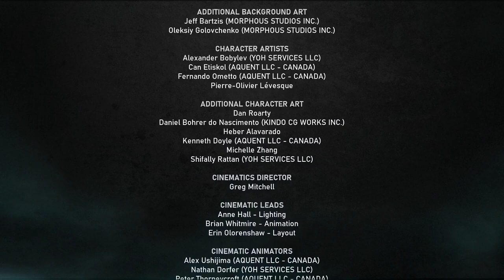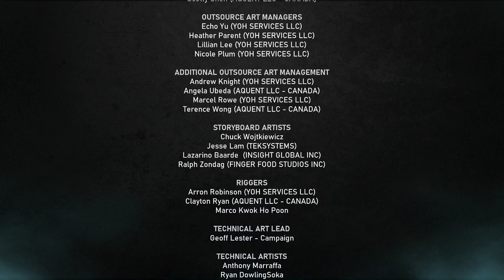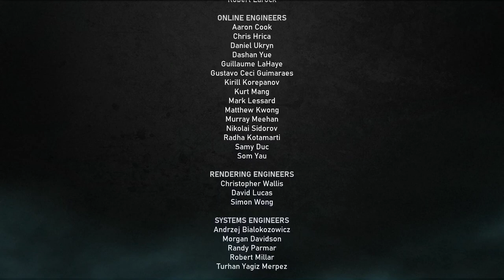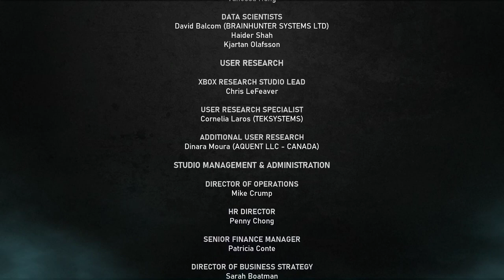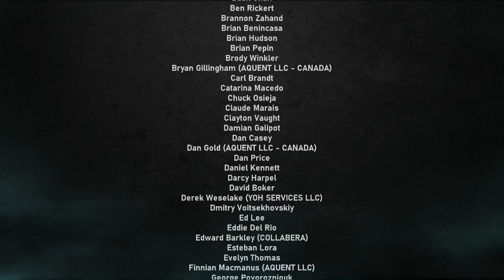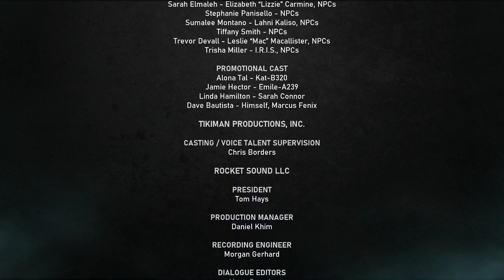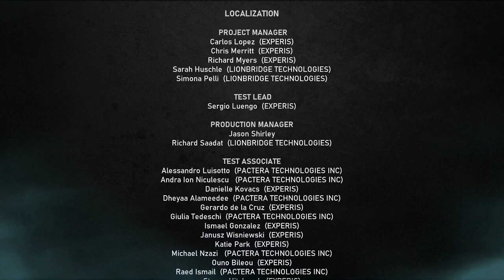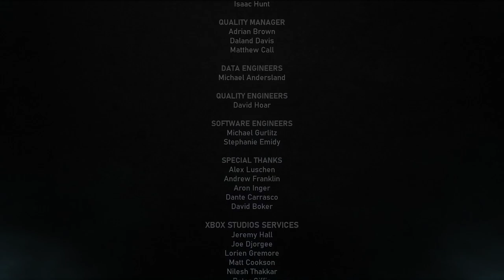Gears 5 #19 Final Boss-Ending | Xbox Series X Gameplay